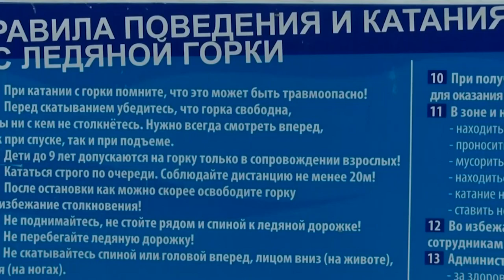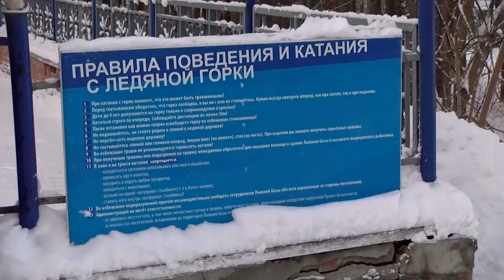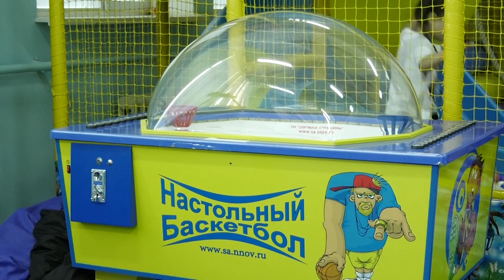Всё лучшее детям. Выпуск № 6